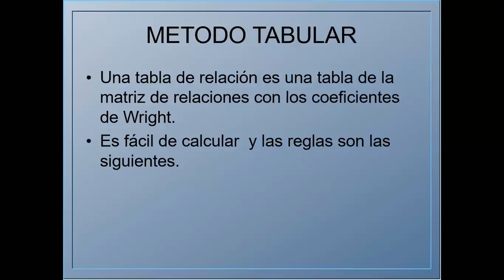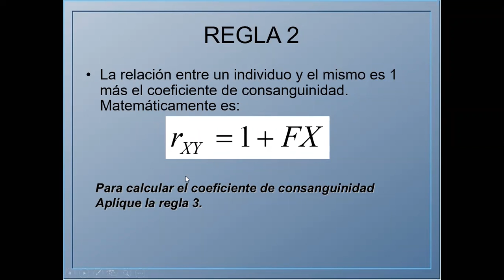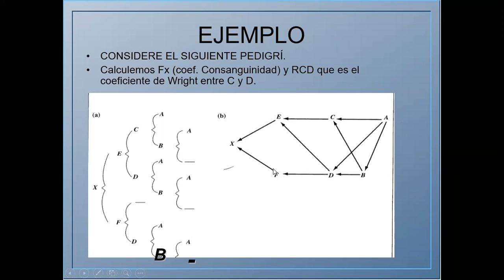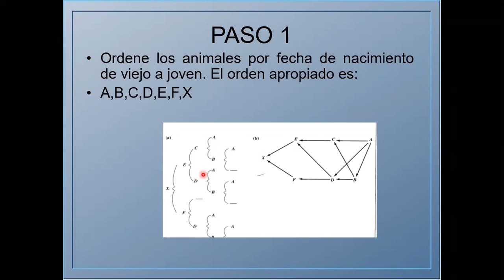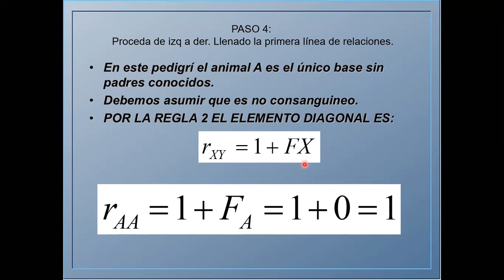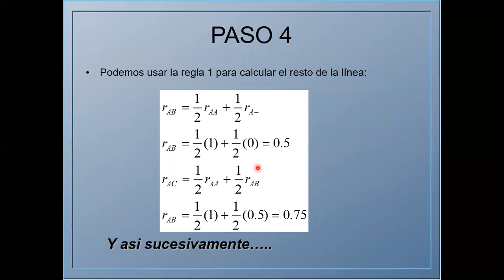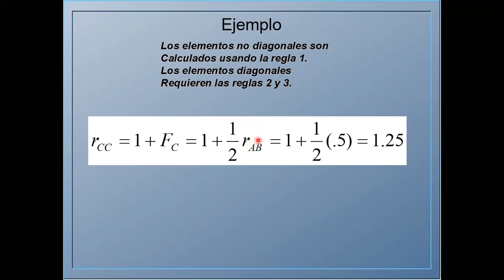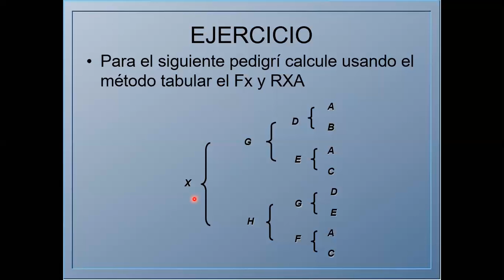BDMATRIZDEPARENTESCO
TEORIA DE MATRIZ DE PARENTESCO